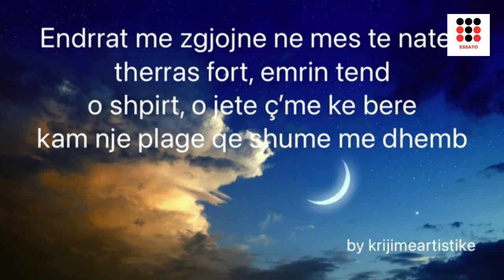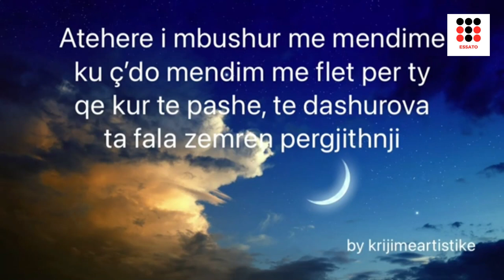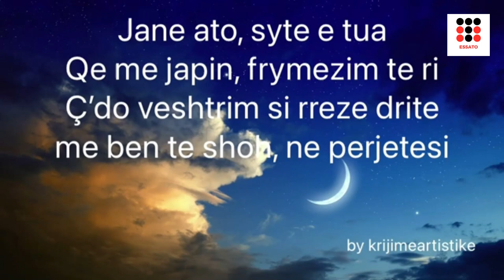Poezi dashurie ( Bashke te dy )